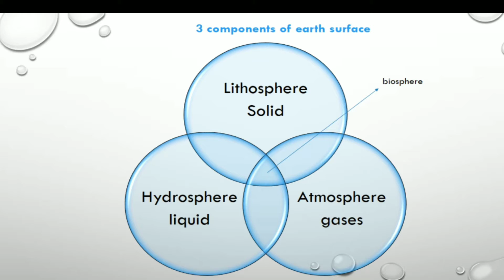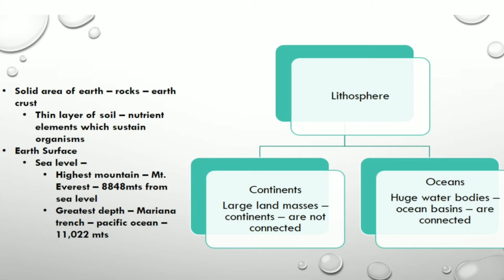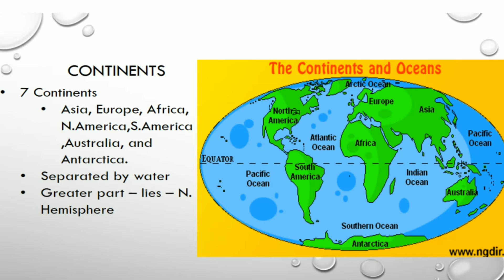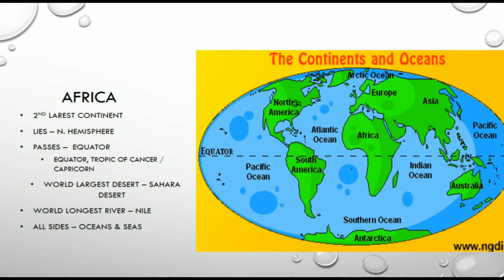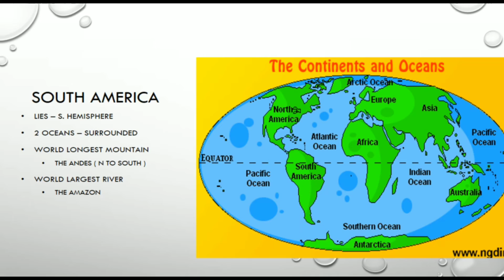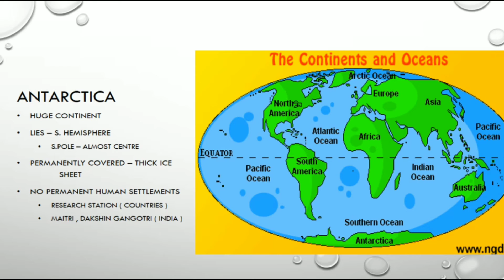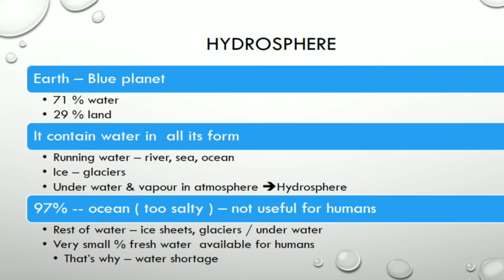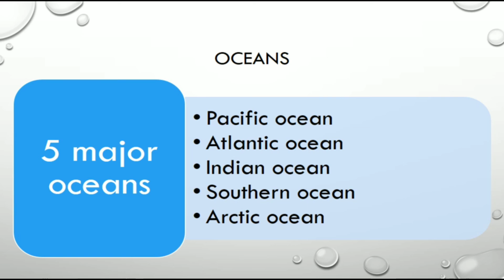Major domain of earth | Ncert Telugu | geography chapter 5 | part - 1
Majorr domain of  earth | Ncert Telugu | geography chapter 5 | part - 1